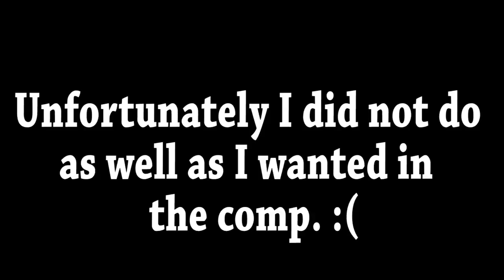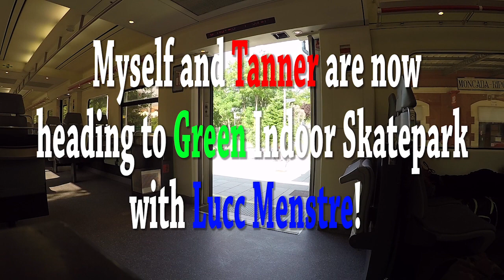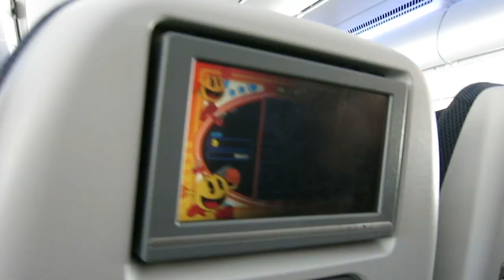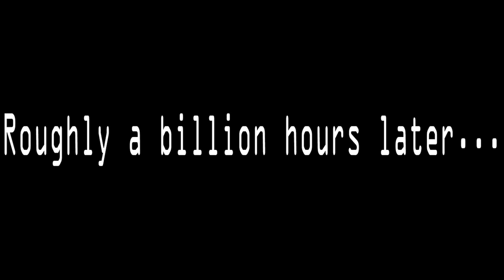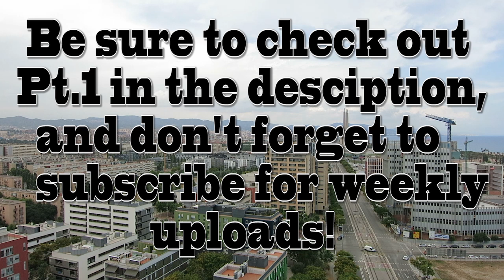Cody Goes to Worlds In Spain | Pt.2!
Check out PT. 1 here! 👉🏼

Also I appreciate video suggestions, if you have any leave them below! I will give credit whoever's idea I choose :)